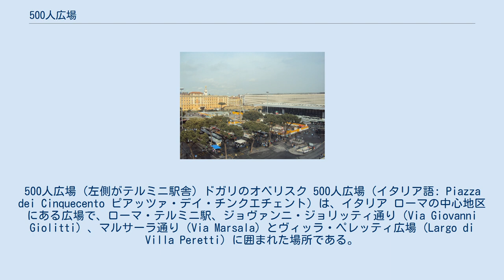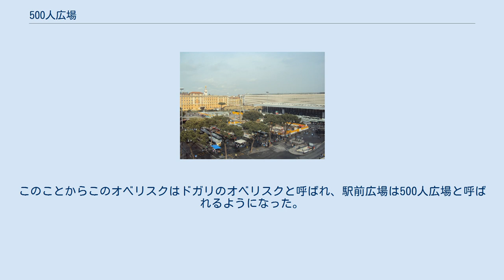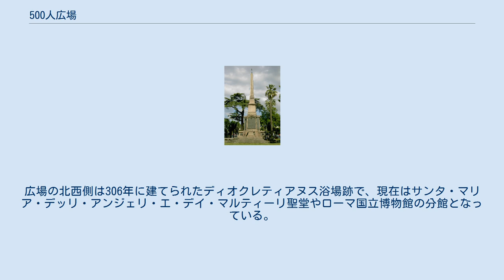500人広場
500人広場 (左側がテルミニ駅舎) ドガリのオベリスク 500人広場（イタリア語: Piazza dei Cinquecento ピアッツァ・デイ・チンクエチェント）は、イタリア ローマの中心地区にある広場で、ローマ・テルミニ駅、ジョヴァンニ・ジョリッティ通り（Via Giovanni Giolitti）、マルサーラ通り（Via Marsala）とヴィッラ・ペレッティ広場（Largo di Villa Peretti）に囲まれた場所である。
地名の由来は1887年のドガリの戦いで圧倒的劣勢下で戦った“500人のイタリア軍人の犠牲者”を追悼するため命名された。
それ以前は隣接するディオクレティアヌス浴場（Terme di Diocleziano）に因んでテルミニ広場（Piazza di Termini）と呼ばれていた。
 1551年に作られた地図では、この付近は“Altissimus Romae Locus”と呼ばれており、ディオクレティアヌス帝やシクストゥス5世が作った人工の丘“Giustizia”であった。
1860年から1878年にかけてローマ・テルミニ駅の建設の為、この人工の丘は崩されて整地された。
テルミニ駅前には500人のイタリア軍人犠牲者を追悼するため、サンタ・マリア・ソプラ・ミネルヴァ教会の敷地から発掘されたラムセス2世のオベリスクが建てられた。
このことからこのオベリスクはドガリのオベリスクと呼ばれ、駅前広場は500人広場と呼ばれるようになった。
1924年、500人広場の改修の為、このオベリスクは共和国広場との間にある小さな公園に移設され、ディオクレティアヌス浴場に因んで“テルメ・オベリスク”（Terme Obelisk）と呼ばれるようになった。
 500人広場内のセルウィウス城壁 500人広場の北端（マルサーラ通り）沿いには古代ローマ時代のセルウィウス城壁が残存している。
広場の北西側は306年に建てられたディオクレティアヌス浴場跡で、現在はサンタ・マリア・デッリ・アンジェリ・エ・デイ・マルティーリ聖堂やローマ国立博物館の分館となっている。
また、広場の南西側にはローマ国立博物館の本館であるマッシモ宮となっている。